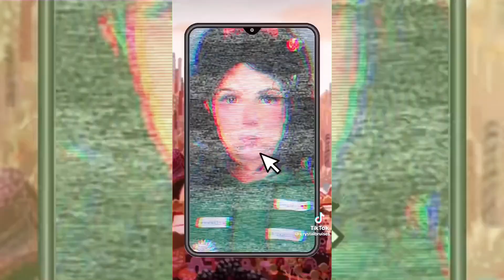Really Crazy TikTok Makeup Art Series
Explore stunning and outrageous makeup transformations in this wild TikTok series. Watch now for mind-blowing SFX makeup series. Enjoy viewing!